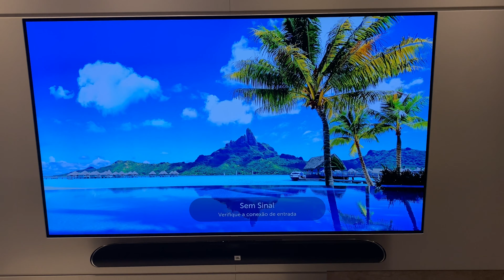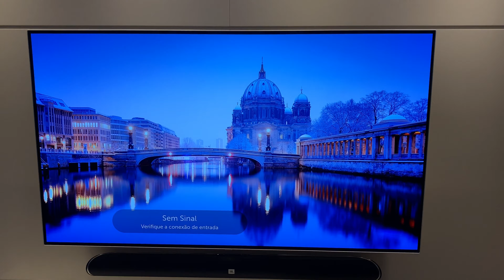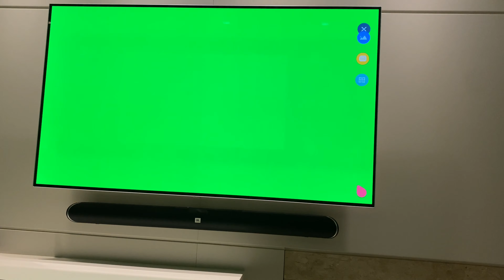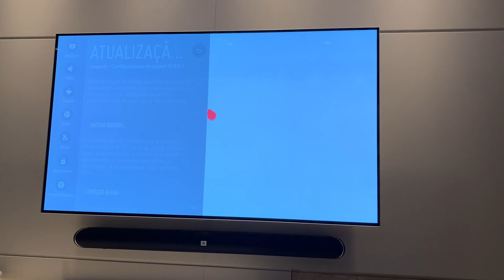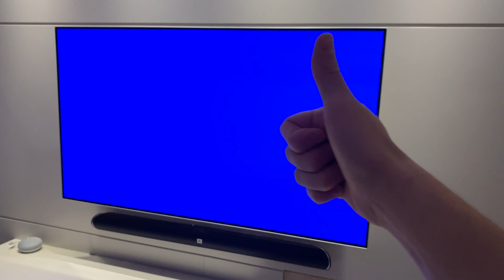BURN-IN na TV OLED da LG: Será que tem conserto?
Neste vídeo, mostro que minha TV LG OLED, modelo 55B7P 4K, ficou com BURN-IN depois de aproximadamente 2 anos de uso (apenas).

E aí, vocês acham que tem conserto depois do BRUN IN?

Não se esqueçam de se inscrever no canal e de deixar um Like, o que me ajuda a saber se vocês estão gostando do conteúdo e também contribui para que o YouTube entenda que este vídeo deve ser sugerido a outras pessoas.

Abraço!